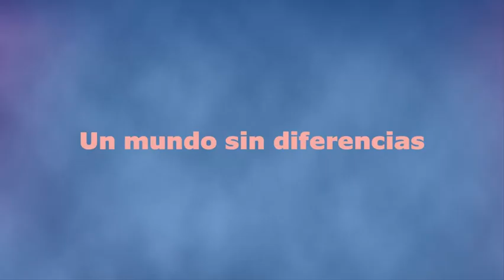Un mundo sin diferencias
Un profesor manda una tarea a sus alumnos, consiste en hacer un Compara y Contrasta sobre hombres y mujeres. Durante el proceso se dan cuenta de que hay una parte que no pueden completar y es debido a que no encuentran diferencias. Evidentemente porque todos somos iguales.